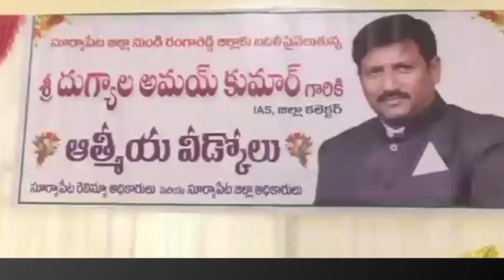SURYAPETA // బదిలీపై వెళ్తున్న IAS దుగ్యాల కుమార్ గారికి ఆత్మీయ వీడ్కోలు సభ//S90 NEWS CHANNEL